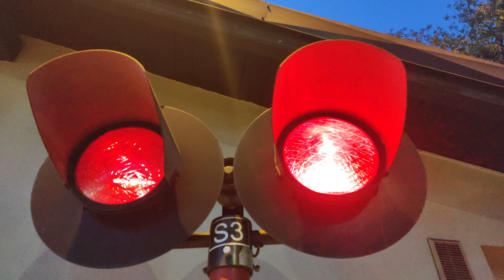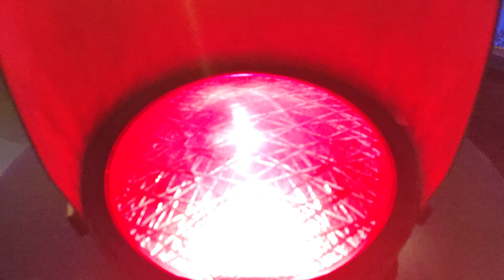Przejazd Kolejowy Gdańsk Orunia Dróżnik PKP PLK BEZPIECZNY PRZEJAZD 24.08.2023